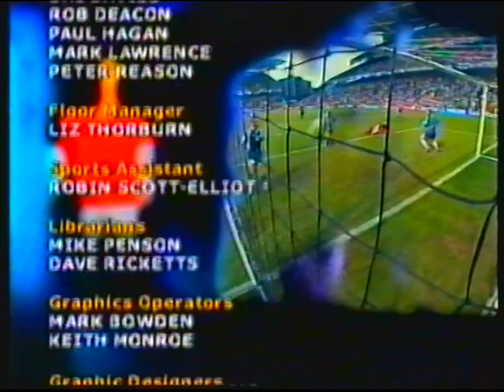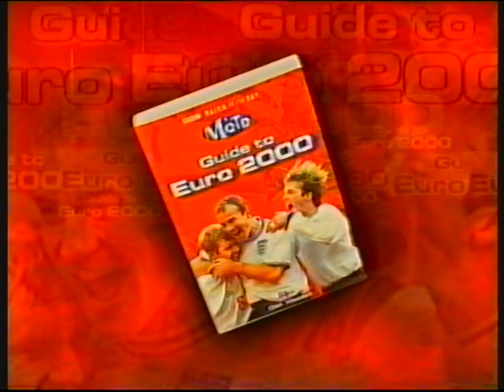BBC ONE | power failure continuity | 20th June 2000 | NICAM stereo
End of Match of the Day including BBC ONE trailer: Panorama
BBC Worldwide slide: MOTD Guide to Euro 2000
BBC SPORT promo: Wimbledon
BBC ONE trailer: Jim Davidson Presents...
BBC ONE trailer: Panorama - England's Shame
BBC ONE clock (10:00pm): BBC Ten O'Clock News